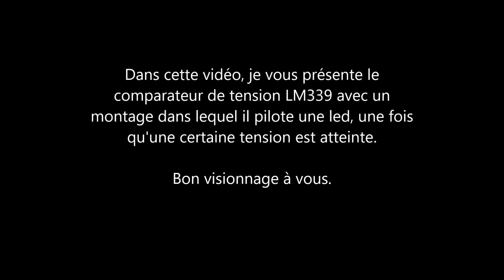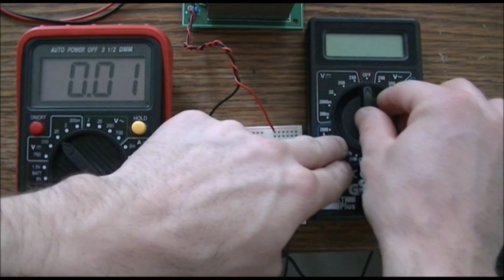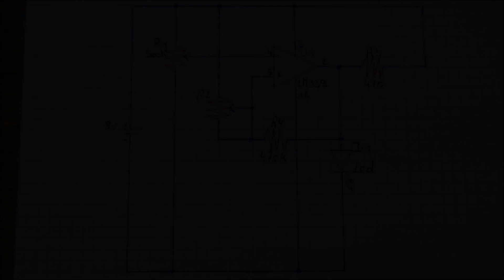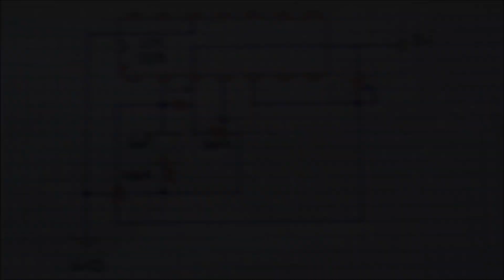Comment faire un comparateur de tension - DIY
Montage d'un comparateur de tension.
Un comparateur de tension compare la tension au niveau de ses  deux entrées et décidera de cette façon si la sortie doit être placée à un niveau haut ou  bas.

Les composants:
 - 1 résistance de 470 OHMS
- 1 résistance de  470K
- 1 potentiomètre de 500K
- 1 potentiomètre de 1M
- 1 LED
- 1 LM339
- Des fils de pontage